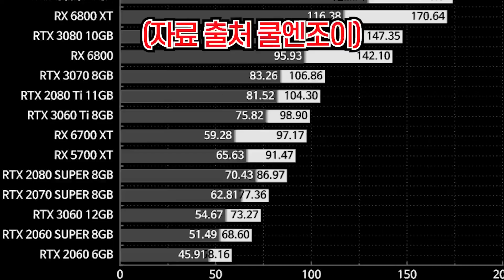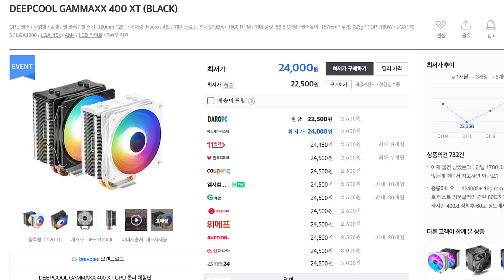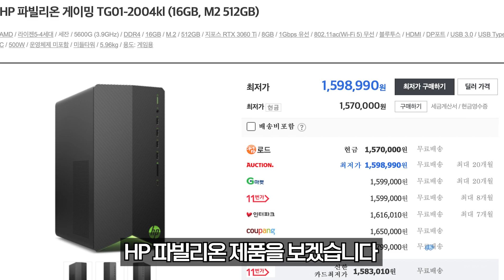로스트아크 4k 그래픽카드 추천은? 게임용 조립 컴퓨터 견적 유부남에디션 내컴맞 사연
(내컴맞 : 컴퓨터의 견적을 맞춰드리는 사연을 받습니다.) 로스트아크 4k 그래픽카드 뭘넣어야 할까요 로아 돌리고 싶은데 예산은 150만원, 유부남 애디션이라 90이라고 이야기했는데 사모님이 영상보시면 어쩌지 여튼 게임용 조립컴퓨터 견적 뽑아봤습니다. 예산에 맞춰서 좀더 좋은 성능을 내기위해선 라데온 추천드려봤어요